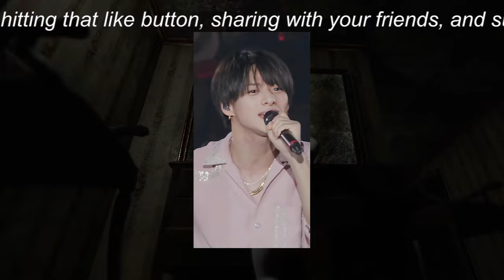【平野紫耀】平野紫耀の銭湯投稿、ファンの心を鷲掴み！「銭湯ってこんなに映える？」